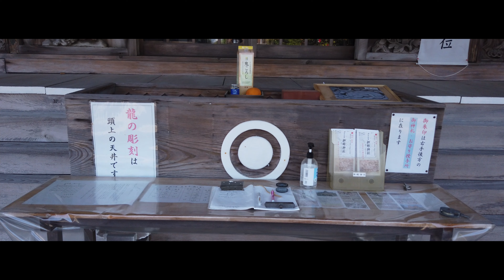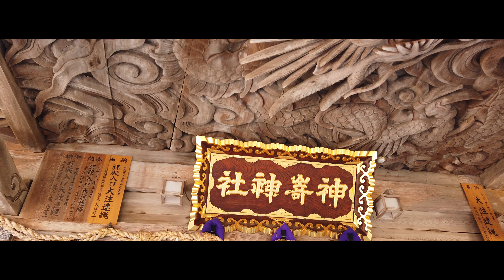晴れの日の龍神にお参り【神崎神社再訪】Kanzaki Shrine (Tottori,Japan)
00:35 神社外観
01:20 お参り
02:21 龍の彫刻
05:20 本殿
08:51 境内社（稲荷神社）
10:03 恵比須神社

こんにちはさっかりんです。

今回は鳥取県琴浦町にある神崎神社へお参りしてきました。

神崎神社は以前にこのチャンネルで紹介しましたが、その時は雨に降られ、風も強かったのでじっくりお参りすることができませんでした。

そこで、今回は晴れの日にお参りしてきました。

龍神さんをしっかりお参りさせていただくことができましたよ。天気がいい日の参拝は気持ちいいですね。

拝殿天井の龍神の彫刻をはじめ、本殿の彫刻などを拝観するだけでもいい神社だと思います。

●神社のご祭神

素戔鳴命（スサノオノミコト）

●神社のトイレ事情

神社正面の鳥居近くにトイレがあります。

●神社のアクセス

鳥取県東伯郡琴浦町赤碕210

境内に車を止めることができる駐車場がありました。

I have introduced Kanzaki Shrine before on this channel, but it was raining and windy at that time, so I couldn't visit it carefully.

So this time, I went on a sunny day to pay my respects.

I was able to pay a visit to the Dragon God. It's nice to visit the shrine on a sunny day.